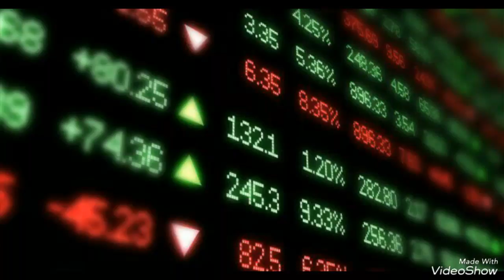Big business in the world